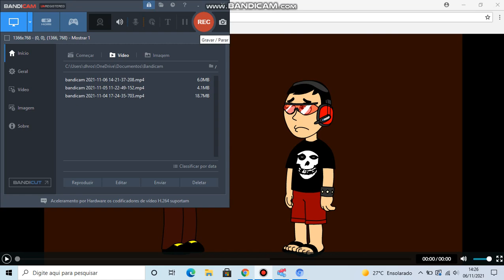DTGEB2006 Rants S1#E24: CalebTheHalfLifeEditor07